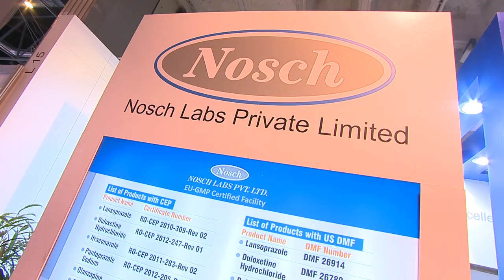Nosch Labs at CPhI 2015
Dodda Reddy explains Nosch Labs - the company's manufacturing operations span across 4 units in the South Indian state of Telangana. While two are dedicated to API, the other two are for Semi-finished formulation. The plants are built and operated in conformance with the latest cGMP norms and approved by German Health Authorities.